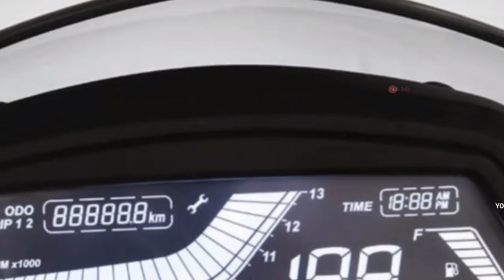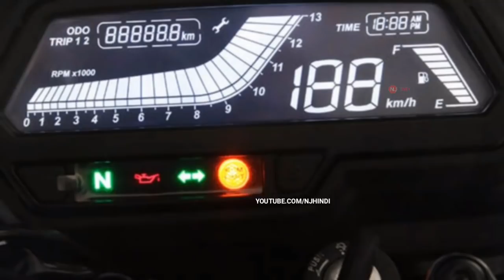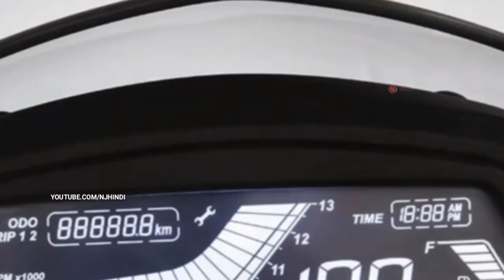Bajaj लॉन्च करने जा रही है 200cc वाली सबसे सस्ती Adventure बाइक ! कीमत जान कर आप खुश हो जाओगे !